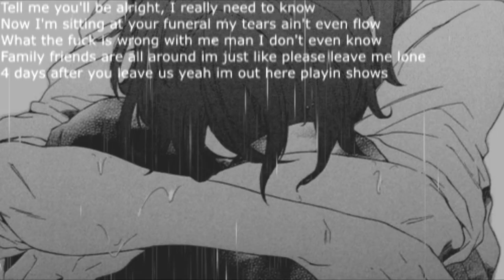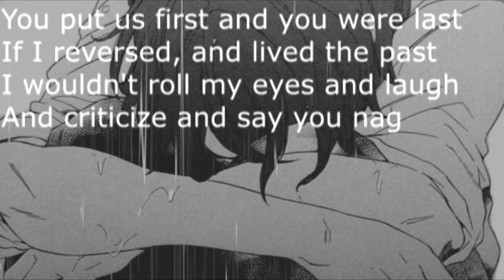Nightcore Numb Lyrics, Music 2016, Remix Video,Epic, Music Gaming